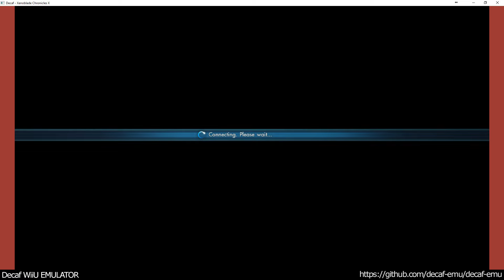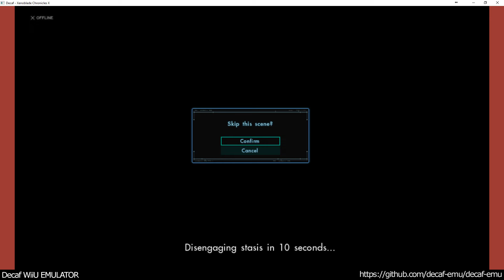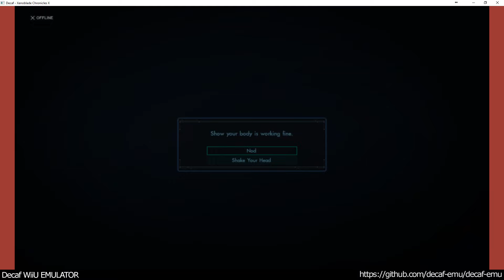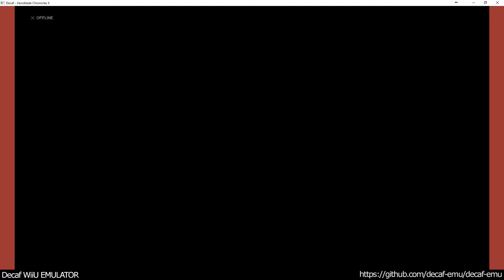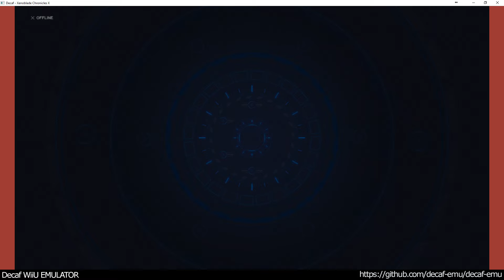Decaf Wii U Emulator - Xenoblade Chronicles X ingame update (19 Aug 2016/84949c1)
Researching Wii U emulation
- footage is from commit: